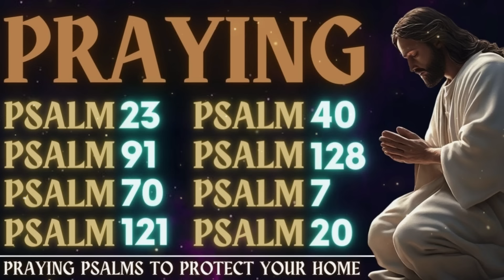PRAYING PSALMS TO PROTECT YOUR HOME - THE LORD IS MY SHEPHERD, I SHALL NOT WANT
𝗕𝗘𝗦𝗧 𝗣𝗥𝗔𝗬𝗘𝗥𝗦 𝗧𝗢 𝗞𝗘𝗘𝗣 𝗘𝗩𝗜𝗟 𝗔𝗪𝗔𝗬 𝗙𝗥𝗢𝗠 𝗬𝗢𝗨𝗥 𝗙𝗔𝗠𝗜𝗟𝗬 𝗔𝗡𝗗 𝗛𝗢𝗠𝗘 │𝗣𝗦𝗔𝗟𝗠 𝟵𝟭, 𝗣𝗦𝗔𝗟𝗠 𝟮𝟯, 𝗣𝗦𝗔𝗟𝗠 𝟭𝟭𝟳, 𝗣𝗦𝗔𝗟𝗠 𝟭𝟯𝟴

𝗕𝗘𝗦𝗧 𝗣𝗥𝗔𝗬𝗘𝗥𝗦 𝗧𝗢 𝗛𝗘𝗔𝗥 𝗕𝗘𝗙𝗢𝗥𝗘 𝗦𝗟𝗘𝗘𝗣│𝗣𝗦𝗔𝗟𝗠 𝟭𝟮𝟭, 𝗣𝗦𝗔𝗟𝗠 𝟭𝟭𝟳, 𝗣𝗦𝗔𝗟𝗠 𝟵𝟭, 𝗣𝗦𝗔𝗟𝗠 𝟳𝟮 𝗔𝗡𝗗 𝗣𝗦𝗔𝗟𝗠 𝟮𝟯

𝗕𝗘𝗦𝗧 𝗣𝗥𝗔𝗬𝗘𝗥𝗦 𝗧𝗢 𝗛𝗘𝗔𝗥 𝗗𝗨𝗥𝗜𝗡𝗚 𝗧𝗛𝗘 𝗗𝗔𝗬 │𝗣𝗦𝗔𝗟𝗠 𝟵𝟭 𝗣𝗦𝗔𝗟𝗠 𝟮𝟯, 𝗣𝗦𝗔𝗟𝗠 𝟱𝟭, 𝗣𝗦𝗔𝗟𝗠 𝟰𝟬, 𝗣𝗦𝗔𝗟𝗠 𝟭𝟮𝟭

𝗟𝗜𝗦𝗧𝗘𝗡 𝗧𝗢 𝗧𝗛𝗜𝗦 𝗣𝗥𝗔𝗬𝗘𝗥 𝗪𝗛𝗜𝗟𝗘 𝗬𝗢𝗨 𝗦𝗟𝗘𝗘𝗣 𝗔𝗡𝗗 𝗦𝗘𝗘 𝗪𝗛𝗔𝗧 𝗛𝗔𝗣𝗣𝗘𝗡𝗦 𝗜𝗡 𝗬𝗢𝗨𝗥 𝗟𝗜𝗙𝗘 │PSALM 121 PSALM 23 AND 91